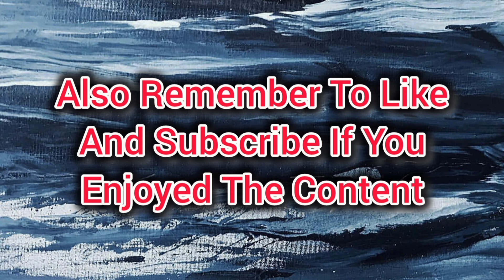DIY Dust Collection Hood. While keeping it simple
I've been working on improving my dust collection in my shop and I decided that it was time to attack the worst offender in the shop, my chop saw.

it makes such a mess that I don't even use it. so I made a quick dust hood out of an old cardboard box and some duct tape. I'd say it contained about 90-95% of the dust generated. which is a huge improvement.

here is some links for dust hoods I've found for purchase that look decent. but they aren't cheap.

Rousseau 5000-L Lighted Dust Solution for Miter Saws, Silver